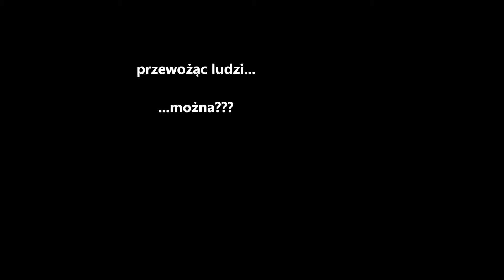Chorzowska Katowice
Katowice i przewóz ludzi... Zdarzenia drogowe, sytuacje, miały miejsce na terenie Polski.